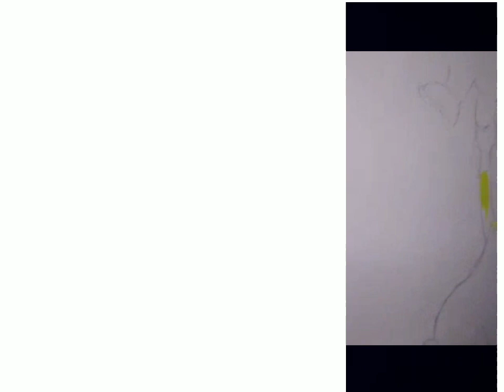Wall painting | Minions | Cartoon art design | Living Room Decoration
Wall painting
Wall Design
Visit my Instagram page for more posts

Wall design minions
Wall painting cartoons
Living room
Acrylic colours
Wall painting design